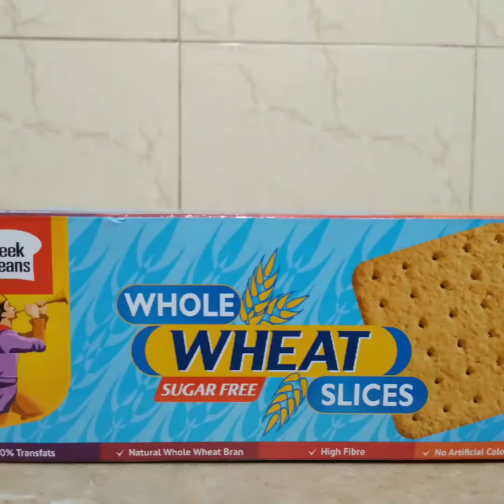How To Make Sugar Free Trifle By Bank Of Foods | Sugar Free Trifle At Home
In this video, I will show you that, how to make a Sugar Free Trifle.

Trifle is a layered dessert of English origin. According to Food Timeline, the name trifle comes from “the Old French trufe (or truffle), meaning something of little importance. The English call versions of this cake a Tipsy Cake or Pudding, Tipsy Squire, and Tipsy Hedgehog. It was also known as Tipsy Parson and Tipsy Squire in America. Due to the rapidly increasing rate of diabetes, it has been formulated as sugar-free. Now you can watch this video titled How To Make Sugar Free Trifle By Bank Of Foods. Enjoy and make this Sugar Free Trifle At Home.

How To Make Sugar Free Trifle By Bank Of Foods

Multi-Languages subtitles are available. Please enable subtitle/cc to select your language.

Sugar Free Barfi By Bank Of Foods | Barfi Recipe | No Sugar Barfi

Gajar ka Halwa By Bank Of Foods | Sugar Free Carrot Halwa

Pera Sweet By Bank Of Foods | Sugar Free Pera at home | Sugar Free Paira| Sugar Free Peda

Suji Ka Halwa with Khoya By Bank Of Foods | Semolina Halwa Recipe

French Toast By Bank Of Foods | Sugar Free French Toast Recipe

Play-list. Beef / Veal Recipes.

Play-list. Mutton Recipes.

Play-list. Chicken recipes.